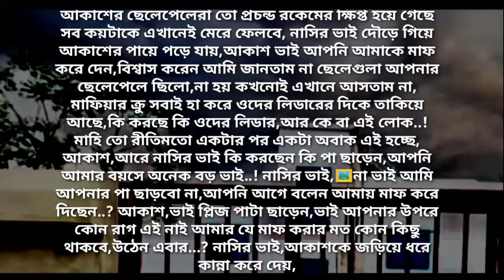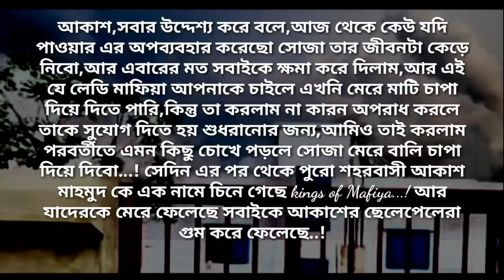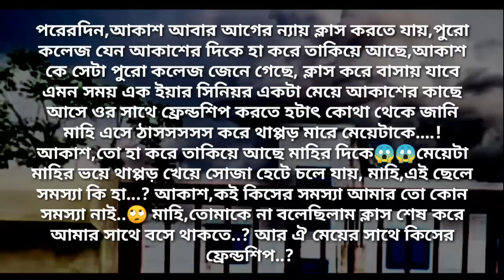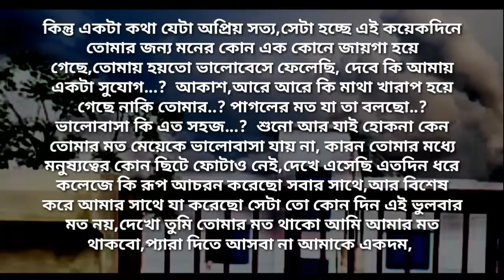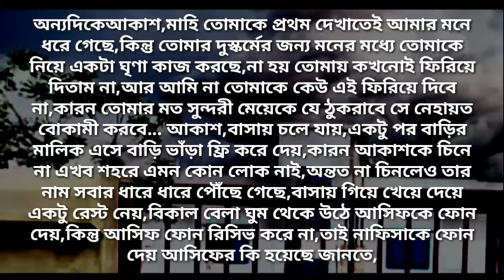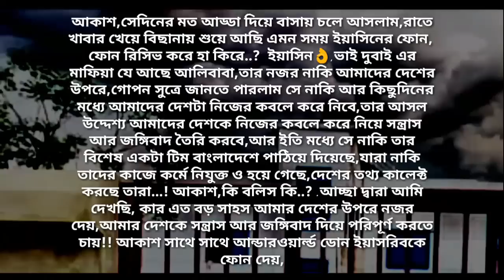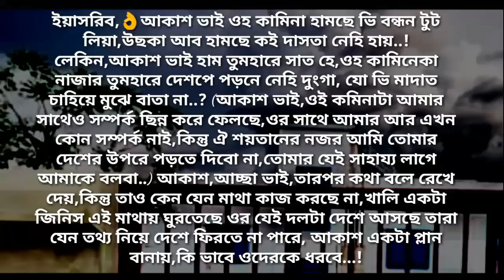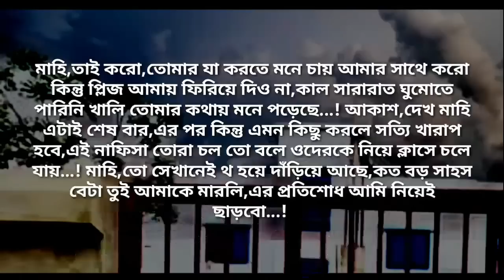লেডি মাফিয়ার ভালোবাসা | পর্ব - ৩ | Heart Touching Story | Abegi Valobasha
লেখক: Hkb Ahamed